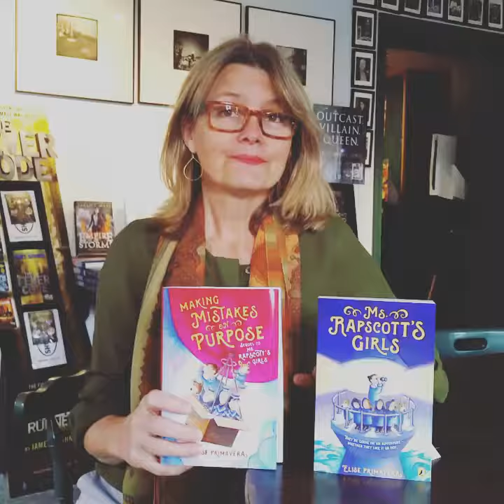Jamie Recommends MAKING MISTAKES ON PURPOSE by Elise Primavera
Jamie Recommends MAKING MISTAKES ON PURPOSE by Elise Primavera, the sequel to MS. RAPSCOTT'S GIRLS. 10.12.16